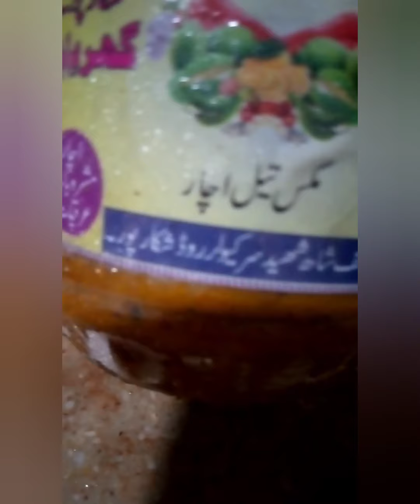How to cook Mash ki daal | mash masala daal | Daily cooking and vlog | Daal recipe.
How to cook Mash ki daal | Mash masala daal | Daily cooking and vlog | Daal ka recipe.